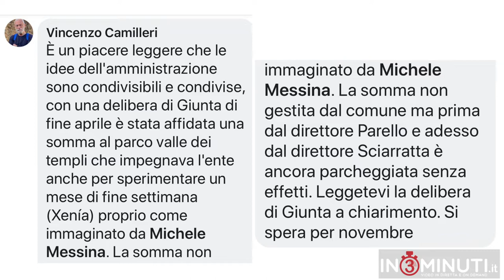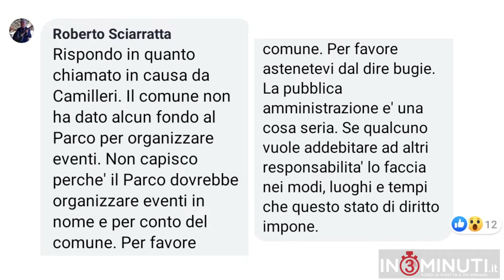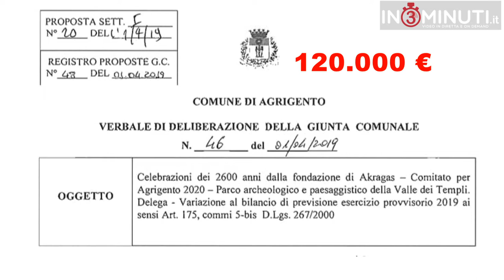"Per favore astenetevi dal dire bugie" Sciarratta a Camilleri VIDEO 📹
Per favore astenetevi dal dire bugie. La pubblica amministrazione e' una cosa seria.

"Rispondo in quanto chiamato in causa da Camilleri. Il comune non ha dato alcun fondo al Parco per organizzare eventi. Non capisco perche' il Parco dovrebbe organizzare eventi in nome e per conto del comune.
Per favore astenetevi dal dire bugie. La pubblica amministrazione e' una cosa seria. Se qualcuno vuole addebitare ad altri responsabilita' lo faccia nei modi, luoghi e tempi che questo stato di diritto impone."
Roberto Sciarratta, Direttore Parco Archeologico Valle dei Templi, ha replicato così a Vincenzo Camilleri, avvocato e consulente del sindaco di Agrigento Lillo Firetto.
Di Camillo Bosio
Rinnoviamo l'invito a Enzo Camilleri e/o al sindaco Firetto a parlare della delibera di giunta n.46 del 1 aprile 2019